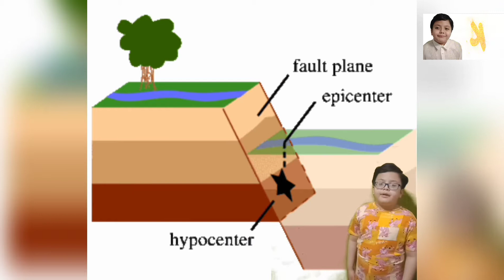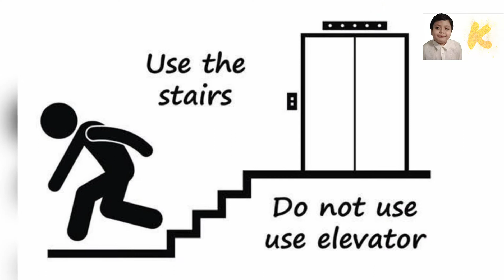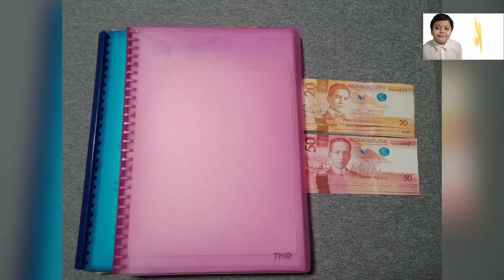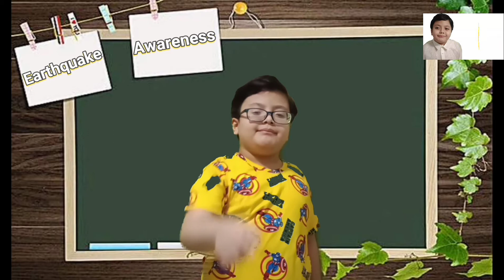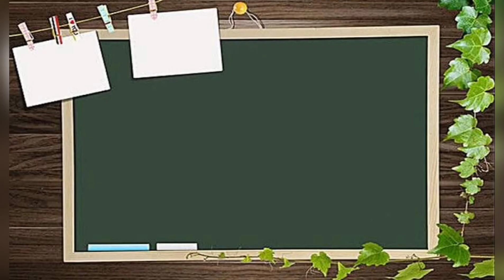Kahandaan sa Pagdating ng Kalamidad - Lindol (Earthquake Preparedness)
Hello guys this is my ESP Performance Task. This video talks about what to do, before and during earthquake. Enjoy everyone and be safe at all times!